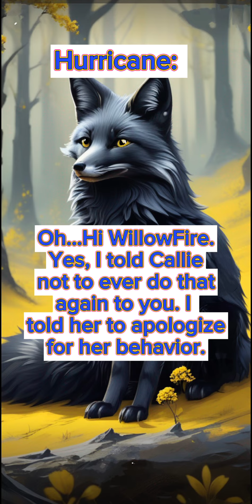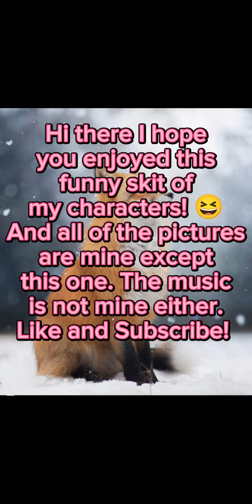The three vixens and Callie having an awkward conversation Part 2.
Hey Everyone 👋🤗 I hope you enjoyed this video of my characters! Also do you think WillowFire and Julius are "Friends"? or Maybe More? 🤭